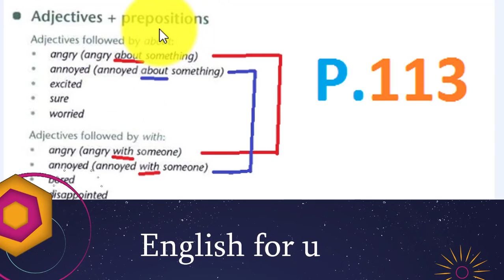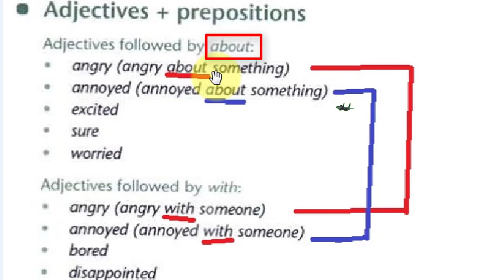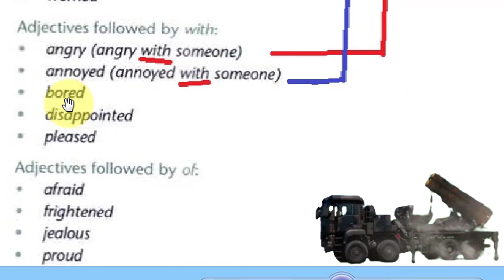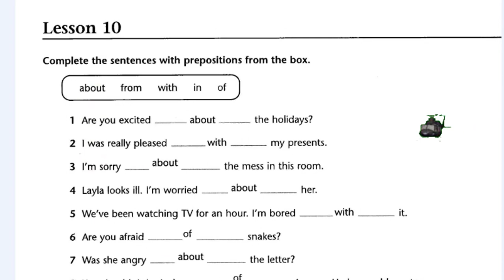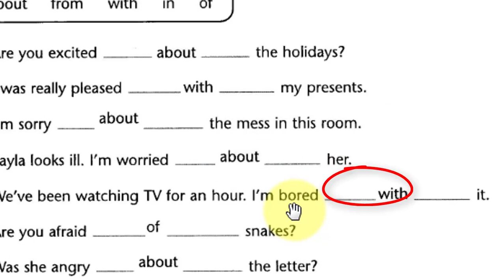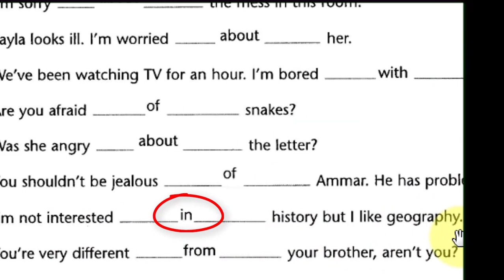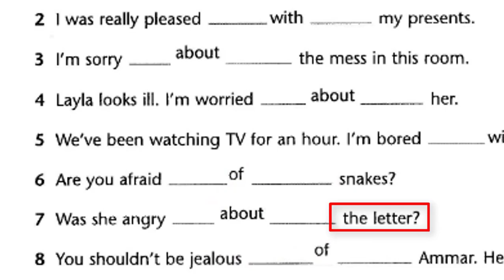خامس اعدادي - الصفات المتبوعة بحروف الجر